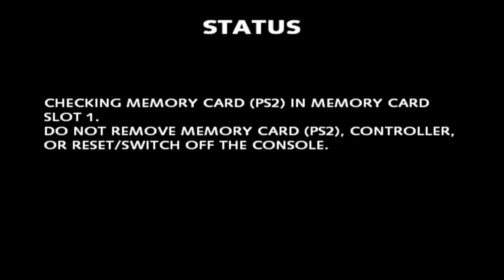Buzz!: The Music Quiz PS2 HD Gameplay (PCSX2)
Buzz!: The Music Quiz for the PlayStation 2 in HD played on PCSX2 Emulator

Info: Buzz!: The Music Quiz is a party music video game developed by Relentless Software and published by Sony Computer Entertainment Europe. It is the first in the Sony's Buzz! series of video games, and it was released for the PlayStation 2 exclusively in Europe. It is also known as Buzz! Das Musik and Buzz! Muzyczny Quiz.

Graphics Card: GeForce RTX 2060
CPU: AMD Ryzen 5 2600 Overclocked to 3.9 GHz
Ram: Corsair Vengeance 16 GB DDR4 3200Mhz
Motherboard: MSI B450 Tomahawk
SSD: Samsung 860 EVO 500GB
OS: Windows 10
Emulator Version: Latest one as of upload date.
Comment which games you want me to play next!